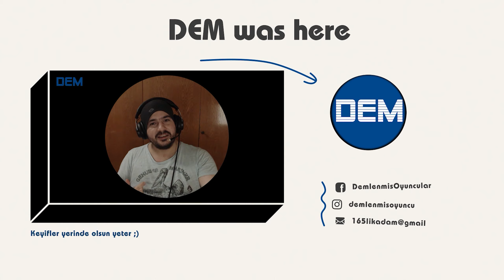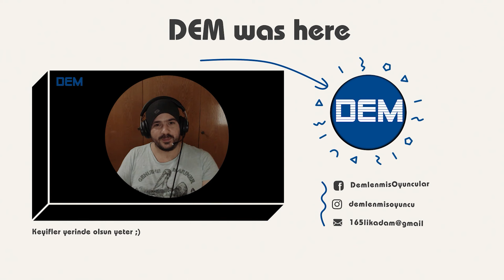BAKALIM NEYMİŞ | DRIVE 4 SURVIVAL TÜRKÇE İNCELEME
00:00 DRIVE 4 SURVIVAL TÜRKÇE İNCELEME